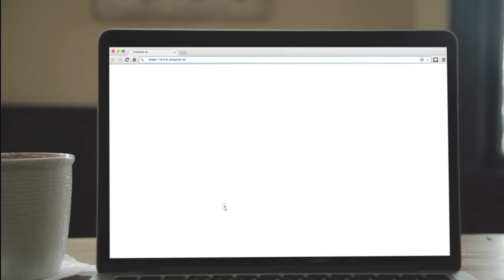1st Day of a cadet at National Defence Academy Khadakwasla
This video is about first day of a cadet in Nation Defence Academy.